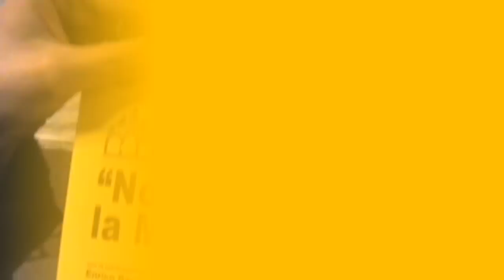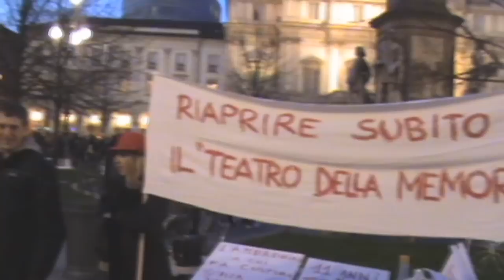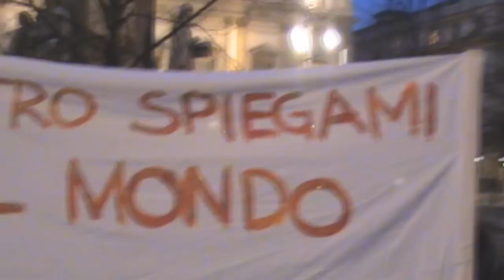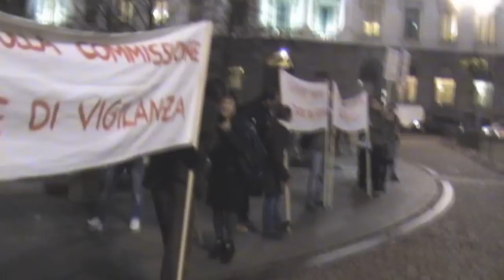Teatro della memoria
video della manifestazione pro teatro della memoria